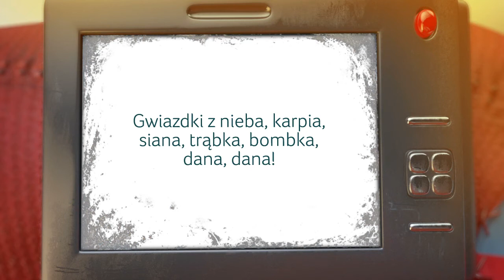Reklama Tesco-Henix lecimyzzyczeniami.pl reupload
Tesco gangnam style